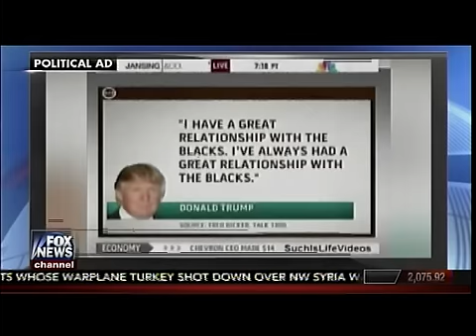Ted Cruz Surges In Iowa, Becomes Donald Trump's Main GOP Rival - America's Newsroom